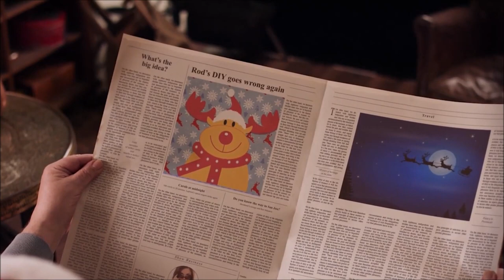Danish coconut macaroons / 丹麥椰子杏仁餅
English :
100 grams of marzipan
100 grams of sugar
200 grams of desiccated coconut
1 egg
1 tablespoon of water
1/2 tablespoon of flour
Dark chocolate

Put the desiccated coconut, sugar, flour, water and egg in a bowl, then crumble the marzipan and add to the remaining ingredients and knead until a dough is formed and everything is well mixed.
Then shape 20 small cones from the dough and place on a baking sheet and bake at 200 ° C for 15 minutes.
Then let the biscuits cool down well.
In the meantime, crush and melt the chocolate.
Then brush the underside of the biscuits with chocolate.

中文：
100 克杏仁糖
100克糖
200克乾椰子
1個雞蛋
1湯匙水
1/2湯匙麵粉
黑巧克力

將乾燥的椰子、糖、麵粉、水和雞蛋放入碗中，然後將杏仁糖搗碎，加入剩餘的配料中，揉至麵團成型，所有材料均混合均勻。
然後將麵團做成 20 個小錐體，放在烤盤上，在 200°C 下烘烤 15 分鐘。
然後讓餅乾充分冷卻。
與此同時，壓碎並融化巧克力。
然後在餅乾的底部刷上巧克力。